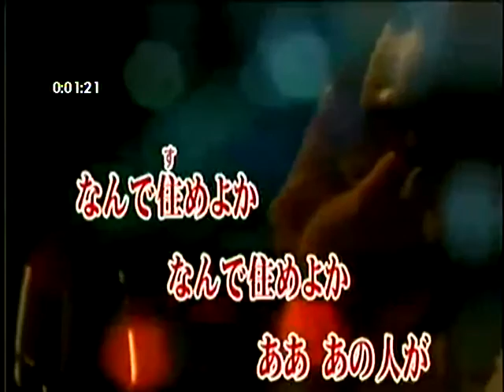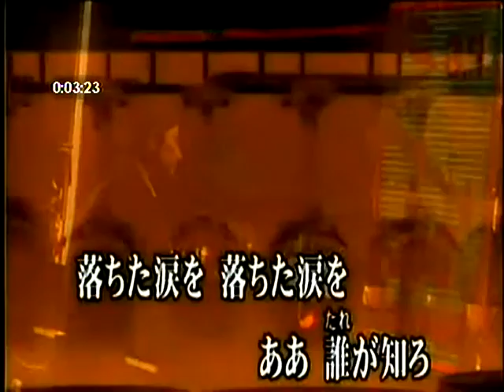赤と黒のブルース 鶴田浩二（つるたこうじ）cover/ann